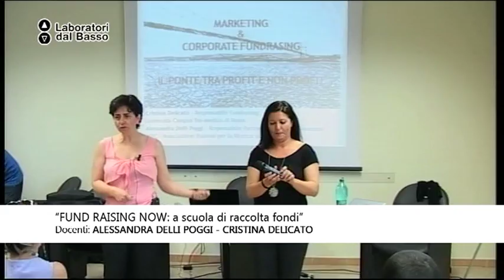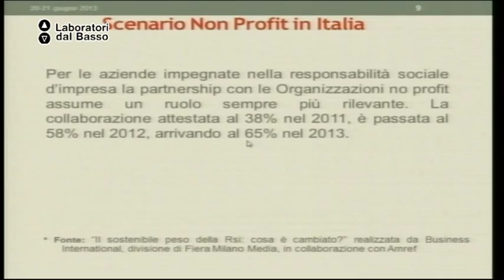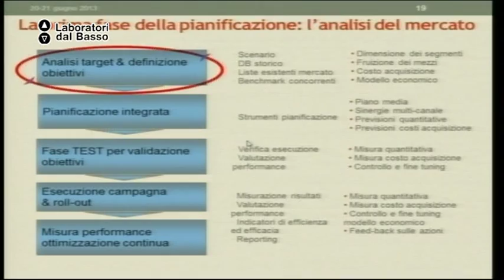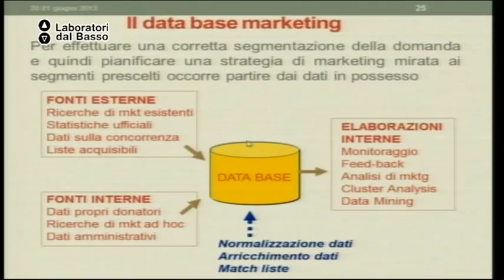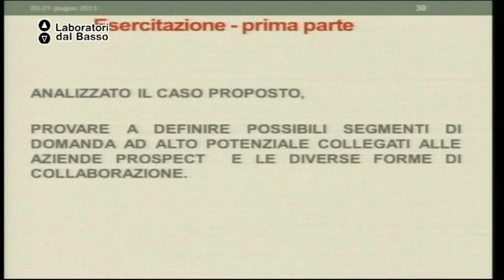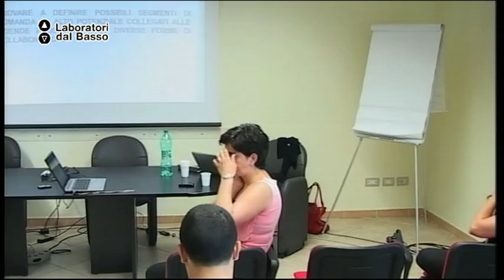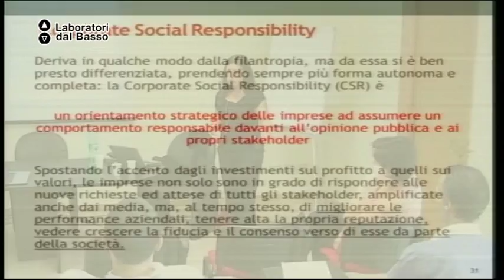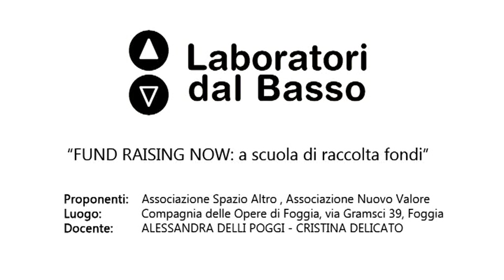Ldb Fund Raising Now _09 (parte 1) Delli Poggi Delicato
Lezione 09 (parte 1): Progettualità e marketing
Docente: Alessandra Delli Poggi Cristina Delicato
Contenuti: Progettare piani di fund raising e marketing in associazioni no profit